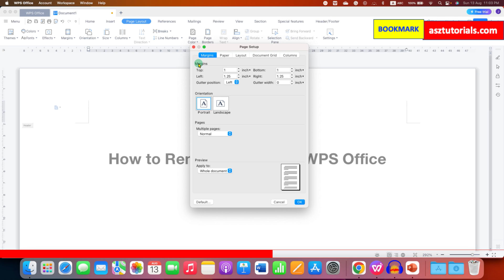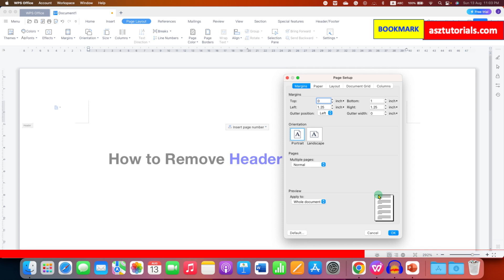How to Remove Header in WPS Office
In this WPS Tutorial Video Learn How to Remove Header in WPS Office Writer | Word. To delete header and remove header Space you can activate the header area and delete the text and Header line. To remove the header space or margin go to the Page layout tab and under the Margin at the Top you can enter 0 or any number to adjust the header Space